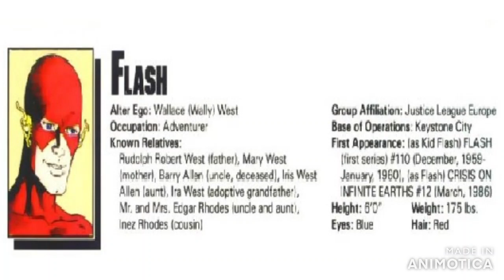Who's Who in the DC Universe - Flash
Taken from Who's Who in the DC Universe #2 (1990)

Text: Mark Waid
Art: Greg LaRocque & Jose Marzan
Colours: Tom McCraw

All characters etc owned by  DC Comics.

Music is an edited version of